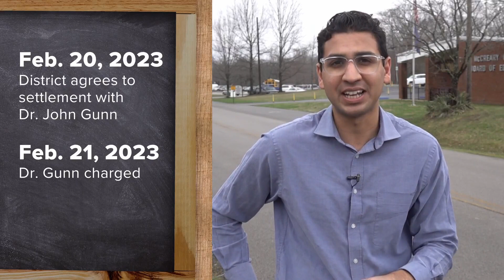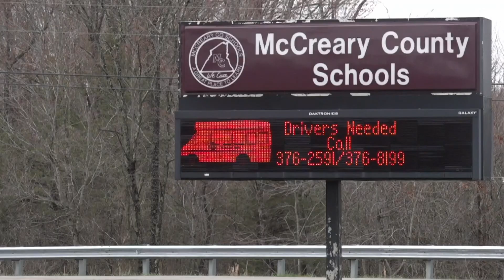Security camera video appears to show former McCreary Co. Schools Superintendent with gun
The McCreary Co. School Board agreed to a settlement with Dr. John Gunn on Feb. 20, 2023. On Feb. 21, he was charged with bringing a gun on school grounds.